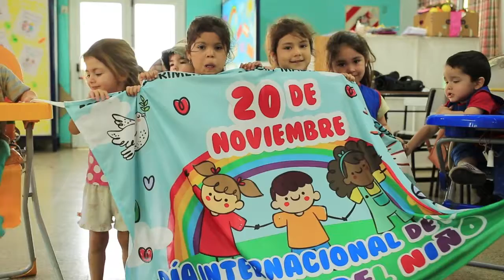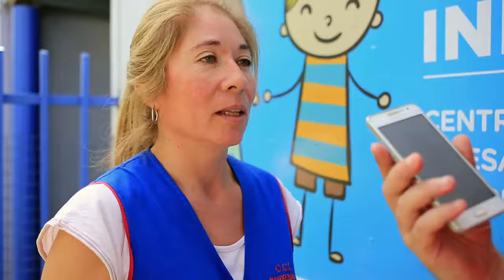Nota Silvia Llanos